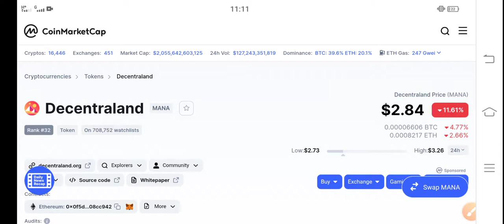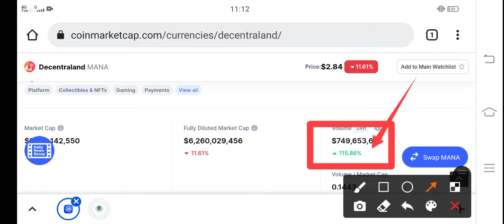Decentraland Bullish Update || MANA Price Prediction & News Today! MANA Today News